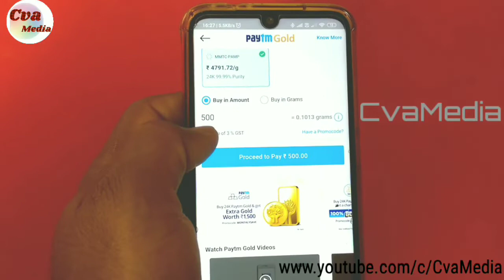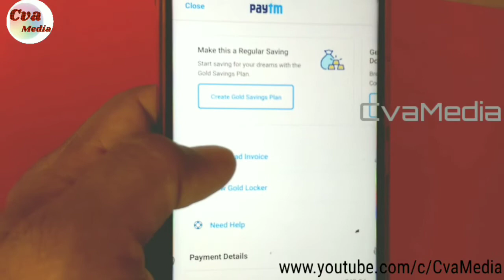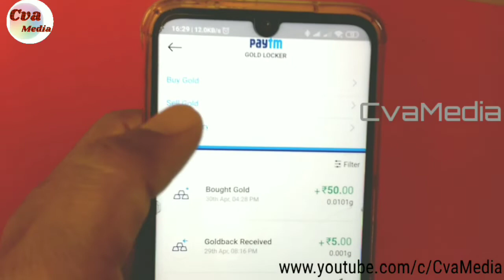How to Buy and Sell Gold in PayTM | Digital Gold Investment | make money online india | tamil | 2020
You can buy gold online via mobile wallets such as Paytm. Is it Safe and secure ? How to Buy the Digital Gold ? Can we convert this gold into Coins ? Can we gift ? How much gold we can buy? Any storage charges ? All the questions related to digital gold ,you will get an answer.
how to Buy Gold via paytm, Investing gold in paytm are explained in this video.

 I appreciate your support and look forward to provide helpful and entertaining videos for you to enjoy 🙏Thank you! 😍

My Echo Dot 3rd Gen
My tripod
My Camera
My Mic
My iPhone

How to buy gold via PayTM ? Demo Video inside.

How to increase mobile internet speed | Vodafone Latest APN Settings 2020 Tricks | Tamil:

Do watch the best play lists from Cva Media